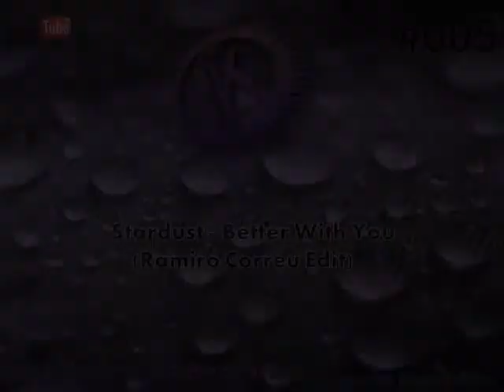#005 Kolodsky Sessions - Guest_(Ramiro Correu Mix)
I welcome the fifth edition edited by Ramiro Kolodsky Sessions correu , a compilation of deep house with the best selection greetings .. enjoy it!

1) Flashmob - need in Me (Original Mix)

2) Stardust - Better With You (Ramiro Correu Edit)

3) Alex Ross & Lorenzo - Dreammer (Original Mix)

4) Corona - Rhythm Of The Night (Blonde At night Remix)

5) MK Alana - Always (Routte 94 Remix)

6) Martin Garrix & Jay Hardway - Wizard (Tchami Remix)

7) Jauz, Avicii & Sebastien Drums - Feel the Volume Vs. My Felling For you (Mike Jacinto Mashup)

8) Mr Bely & Wezol - Finally (Original Mix)